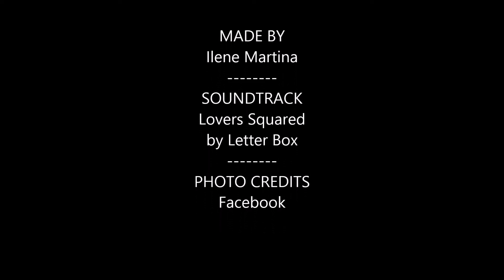Bela Lugosi Fan-Video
This is a Bela Lugosi Fan-Video.

The song is Lovers Squared by Letter Box.

Giving a Thumbs Up, Favoriting & Leaving a Comment is Always Appreciated!